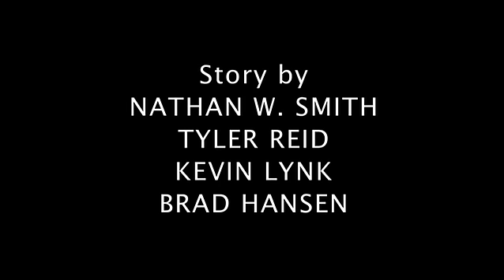SHeLvEd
SHeLvEd Internet Movie. Read more about the creation of this movie